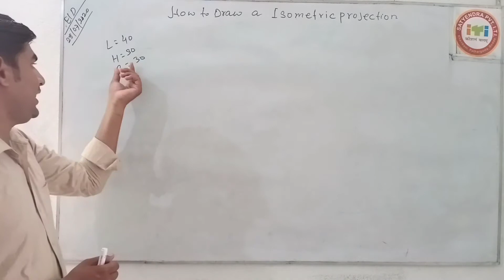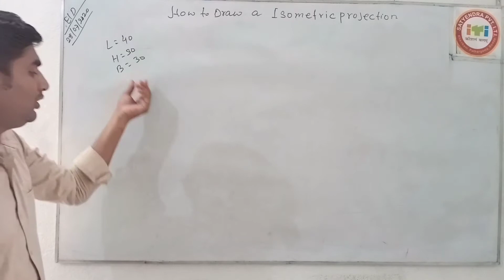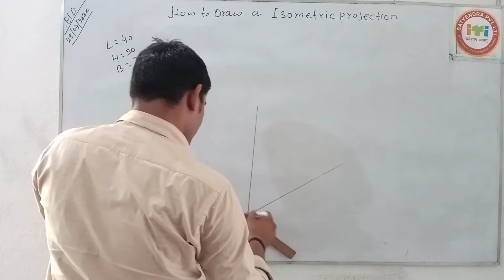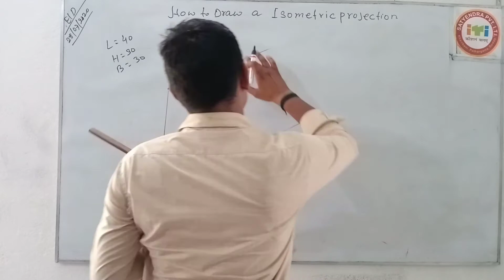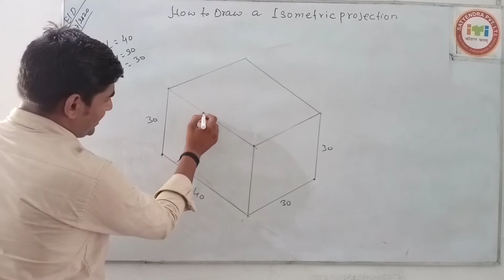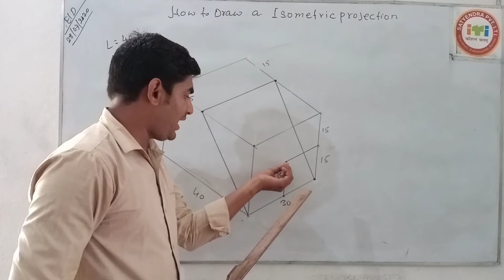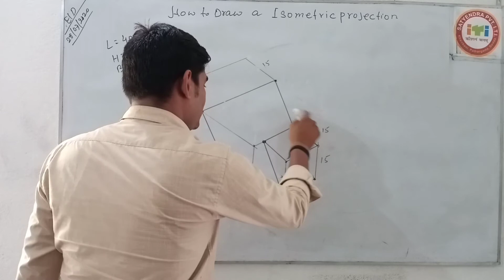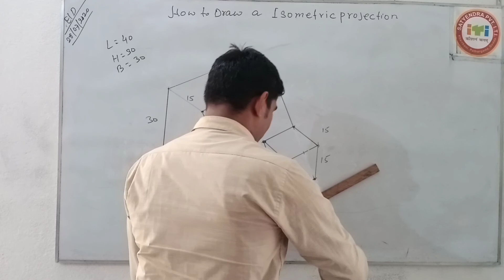How to Draw a Isometric projection